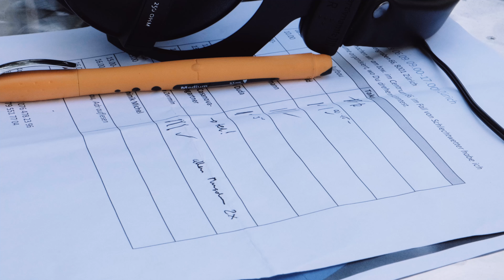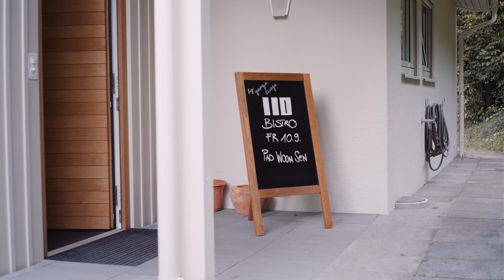So kann es nicht weitergehen. Unser letzter Vlog? I Ep. 04.37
Diese Woche war wieder äusserst "busy" bei uns. Wir waren jeden Tag mit Besprechungen, Drehs, Treffen, Calls und Postproduction ausgebucht. Da kommt der Vlog gerade etwas ungelegen. Wegen Personalmangel haben wir uns deshalb entschieden, den Vlog in Zukunft nicht mehr regelmässig jede Woche zu veröffentlichen, sondern dann, wenn wir auch tatsächlich etwas spannendes zu erzählen haben. Mehr Qualität statt Quantität. Mal gucken, wie das wird! Und wenn wir's doof finden, dann bringen wir den Vlog wieder jede Woche.
Wir werden's sehen :-)

MUSIC
The Dream Remix by Bishki

- Fujifilm X-Pro3
- Canon C300MkII
- Canon C300MkIII
- Fujinon 35mm, f 1.4
- Fujinon 10-24mm, f 4
- Fujinon 16-55mm, f 2.8-4
- RØDE VideoMicro